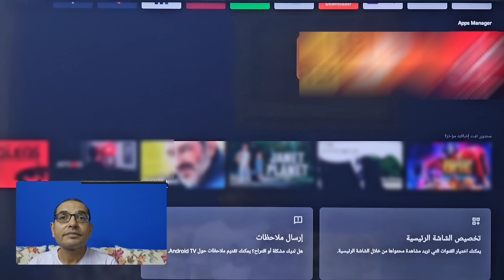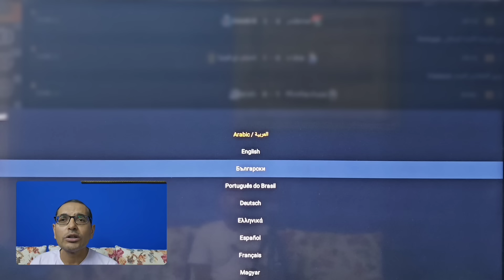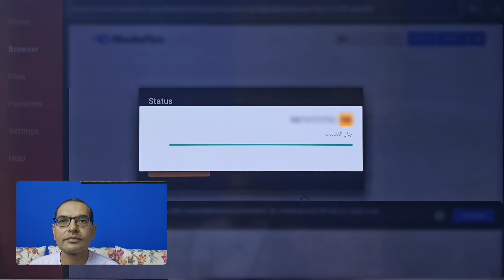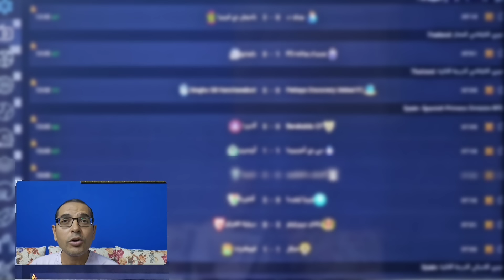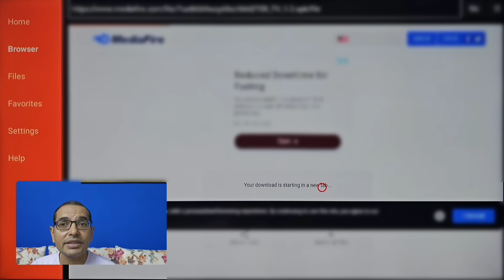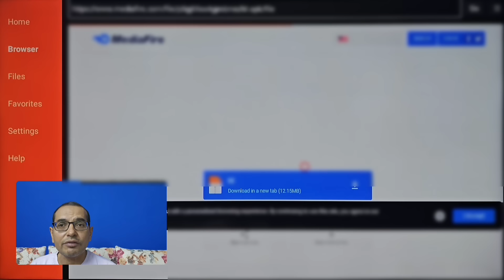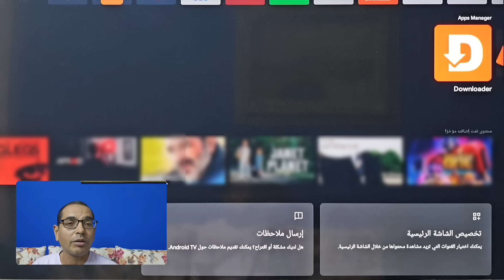🔴 تطبيق ولا في الخيال 🔥😱 لكل محبي الرياضة | BEST STREAMING APP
في هذا الفيديو، سنتعرف على تطبيق اندرويد من بين افضل التطبيقات لكل محبي الرياضة
التطبيق يصلح لكل الأجهزة بنظام الاندرويد TV وجوجل تيفي وأجهزة الفايرستك
لاتفوت فرصة تجربة هذا التطبيق

🔹️🔹️🔹️»Caution: All information published in the channel is intended to spread technical awareness and prohibits its use in any way in illegal or unlawfu

At Info Station, we prioritize your understanding and safety:
entertainment purposes
We respect copyright laws and operate within their boundaries:
research.